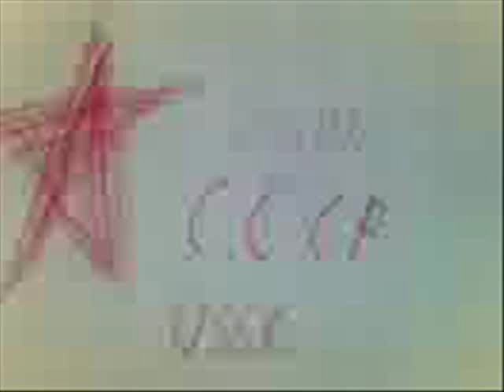Cyca Cola-Total SHIT!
Film wideo, nakręcony w drugiej klasie gimnazjum. Reklamuje  "Cyca Colę". Wiem, bez sensu, ale może rozśmieszyć nawet. Szczególnie sytuacja na koniec, co to ja robię!...
To mój pierwszy film tutaj!

This movie was recorded at 2nd class of grammar school. It's the commercial of "Cyca Cola". I know it's without sense, but it may make youy laugh. Especially situation at the end, what I'm doing!...
This is my first movie here, at youtube.